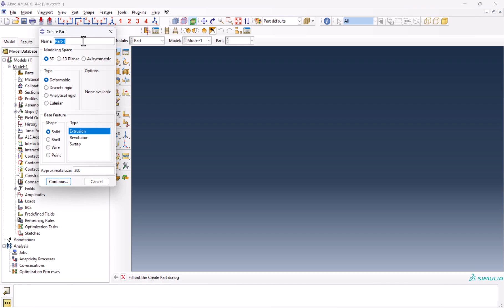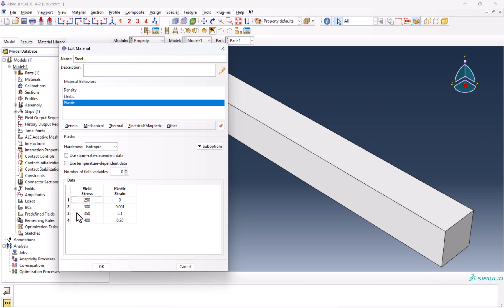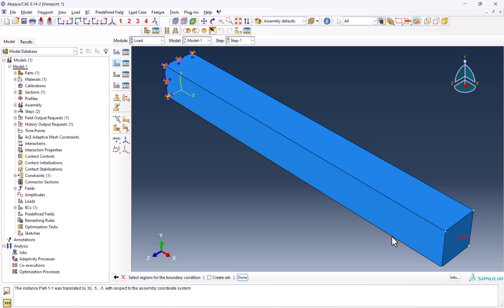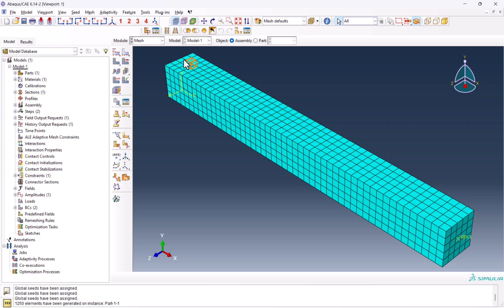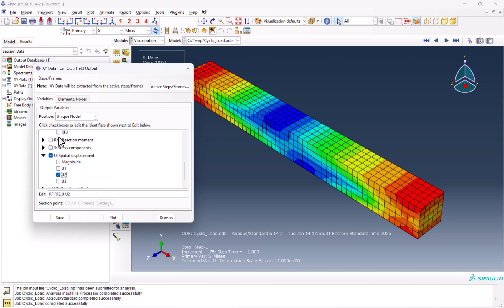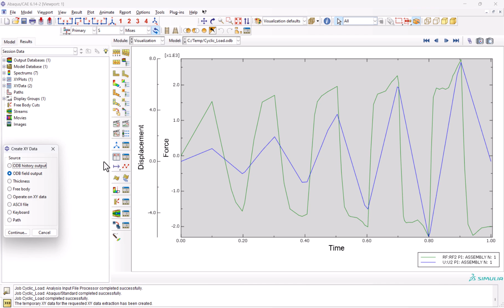ABAQUS tutorial Cyclic Loading Simulations with Hysteresis Loops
Today, in this ABAQUS tutorial we’ll learn Cyclic Loading Simulations with Hysteresis Loops.

Video Chapters:
00:00 – Introduction
00:22 – Part Creation
00:52 – Defining Material Properties
01:58 – Assembly
02:28 – Step Creation
03:21 – Interaction
04:02 – Boundary Conditions and Loading
05:42 – Meshing
05:54 – Running the Job
06:07 – Results Visualization
06:33 –  Plotting Hysteresis Curve
07:39 – Outro